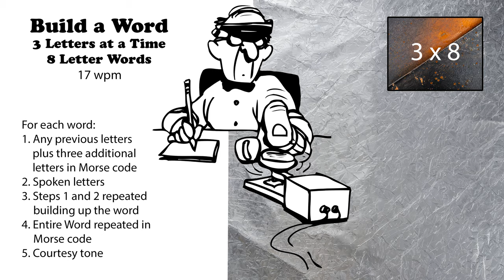Build A Word - 3 Letters At A Time - 8-Letter Words - 17wpm